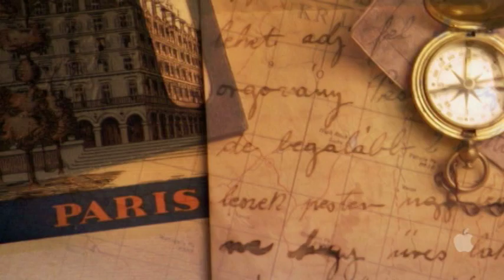Jeff's Pirates Cove - Trailer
Finally, after many years in the making, this video represents the launch of the Jeff's Pirates Cove channel, and all the history thereof. From the early days of post-war discoveries and the history of the Cove, to a beer and a burger for lunch. Come back often as we build this channel.

Jeff's Pirates Cove
#111 Rt 4, Ipan Talofofo, Guam 96915

Video credits to Pirate Captain Jeff Pleadwell and Cory Caso.